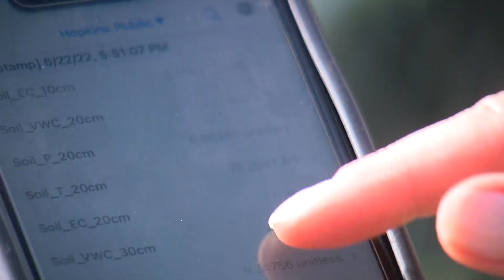Minnesota summers may be trending more humid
Minnesota state climatologists wouldn't consider this week an extreme heat wave -- but there is a trend they're noticing when those heat waves do pop up.